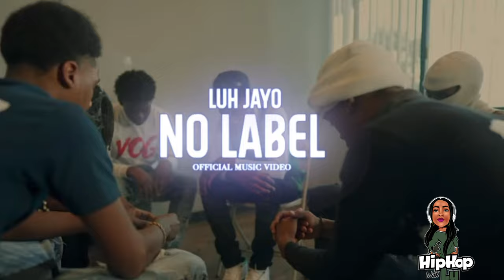HIP HOP WITH LU: REES BEE, MAYA HUYANA, LUH JAYO